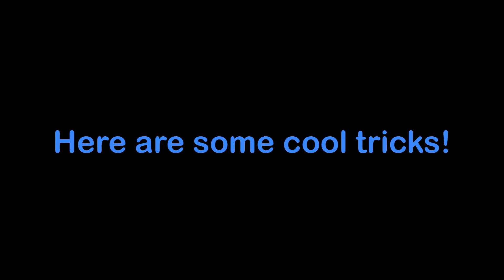Messing around in roblox bedwars!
This was totally funny! I hope you enjoy this as much as I did making it! More videos coming soon! :D